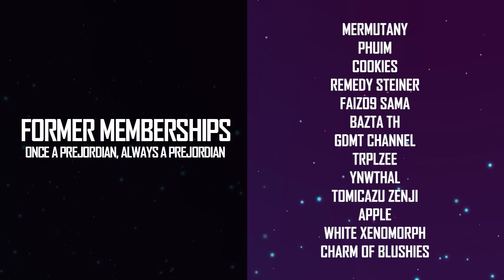วิธีเรียกและสู้บอส Brain of Cthulhu ใน Master Mode! [ Terraria 1.4 ]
ฺBrain of Cthulhu Master Mode Tutorial และวิธีสู้